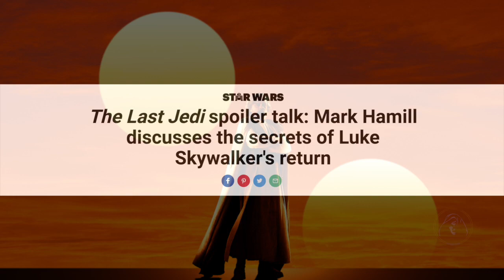Why LUKE'S Mechanical Hand DIDN'T Fall to the Ground (SPOILERS) - Star Wars The Last Jedi Explained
In Star Wars The Last Jedi, after the big thing happens at the end (spoilers) Luke Skywalker pulls an Obi-Wan Kenobi and with that, his mechanical hand went with him. Why? What's the reason? Is it an extension of himself? No. Rian Johnson explains just why it didn't...

Did you like Snoke's ending? Kylo Ren's battle alongside Rey?